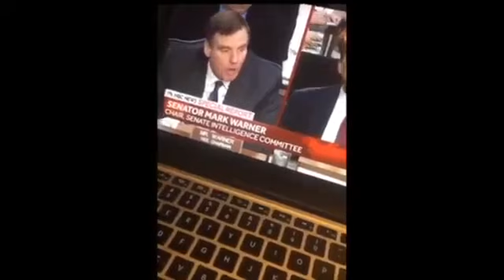Chris Brown Play BASKETBALL GAME Against Nba player